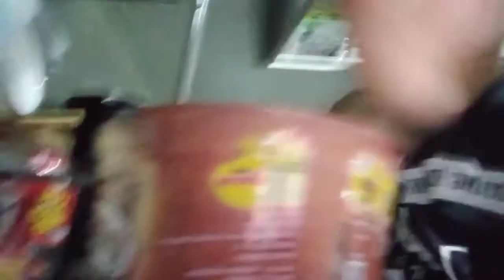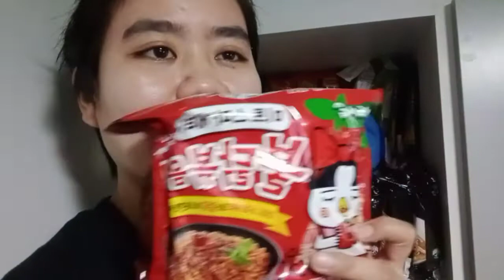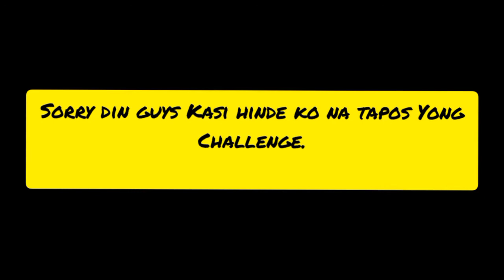EATING SPICY NOODLES CHALLENGE...GONE WRONG..